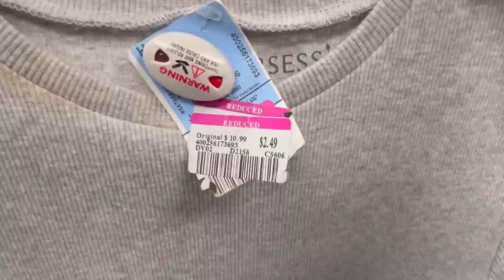❤️ Bellos Vestidos En ROSS‼️ WOW❗️AQUI HAY VESTIDOS PARA TODAS😱